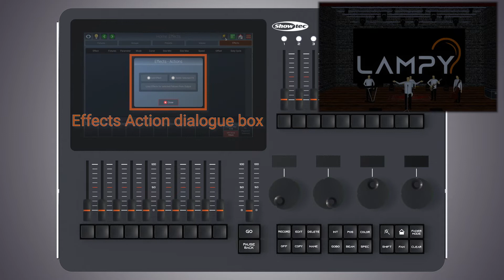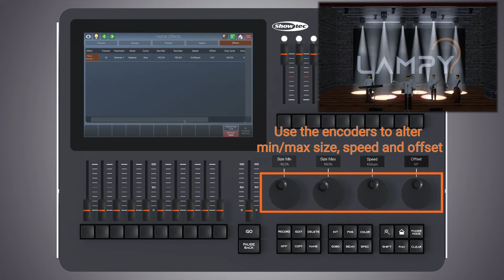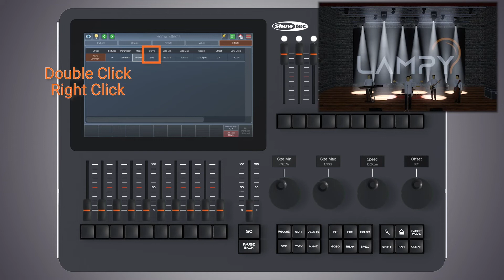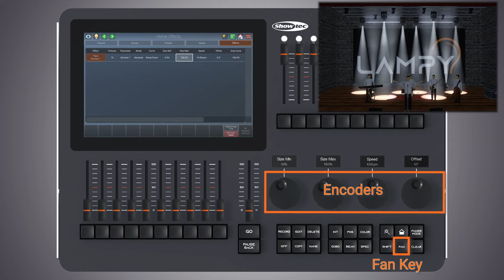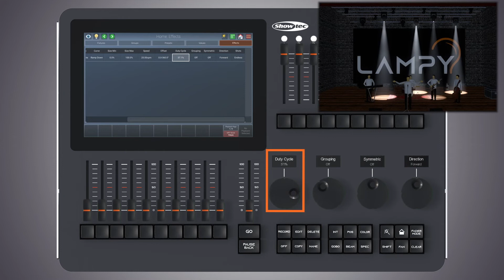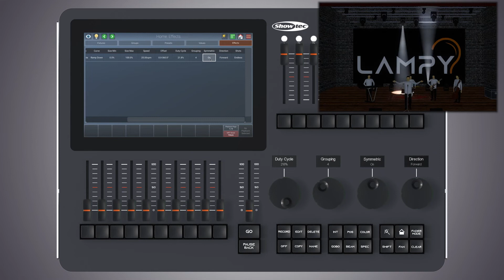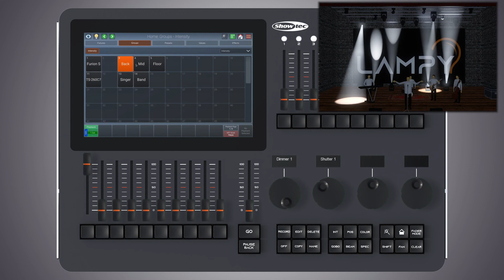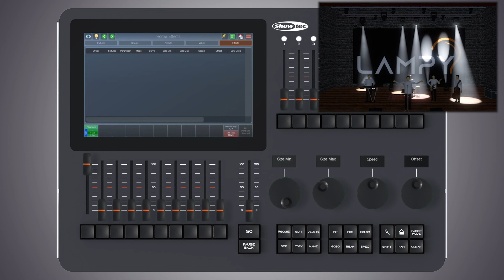Showtec - LAMPY Tutorials: Effects View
We present to you our Lampy DMX console. Available in two models both with 1 or 2 universe options, they represent the current solution for small to midsize set ups. You are probably eager to learn how to work with your Lampy, right? In order to speed up your learning curve and maximise your results, we have set up a full set of tutorials for you to watch. Not that it is hard to master our Lampy, but you’ll learn your way around the console in no-time with these elaborate yet concise videos. If you’re here to just learn about our Lampy then you’re just as welcome. Watch the tutorials and see if Lampy is for you.
Either way, we hope you’ll enjoy it!

//In this tutorial you will learn about effects and the Effects View of the Lampy. We demonstrate how you create your own effects and adjust them.